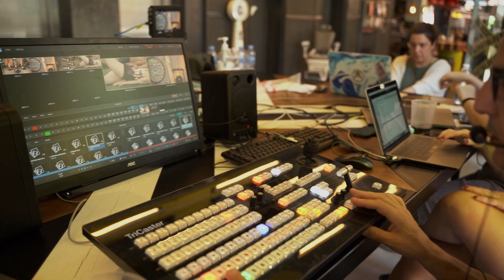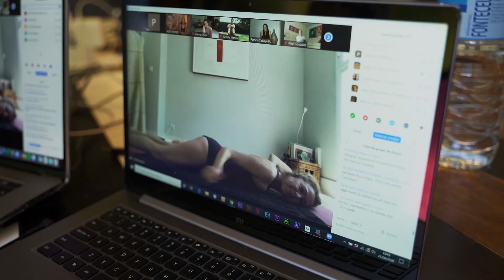Nuestro primer Retiro Online ha sido el cierre de una etapa hermosa, en un mundo virtual.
Retiros en destinos
Experiencias de viaje integrales a destinos sorprendentes que reavivan y llenan de vida.

Masterclasses
Clases presenciales y online, charlas motivacionales, entrevistas, testimonios y talleres que mejoran la práctica del Bikram Yoga.

Retiros Virtuales
Un evento con la emoción del directo y la creación de una comunidad que conecta en todo momento con lo que ocurre delante y detrás de cámaras.

Historias de gratitud
Las historias de personas que han sido referencia con el viaje de la vida que sirvan de motivación.